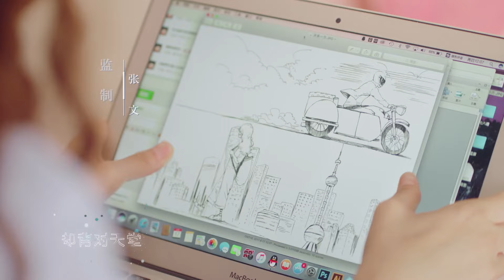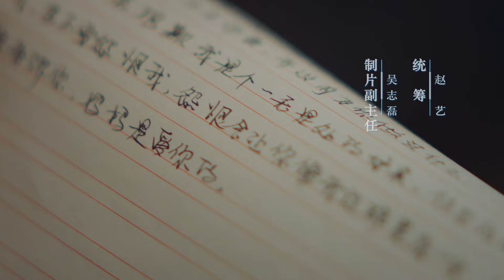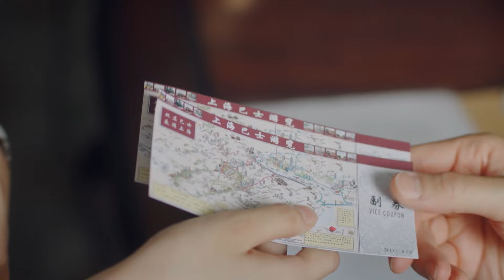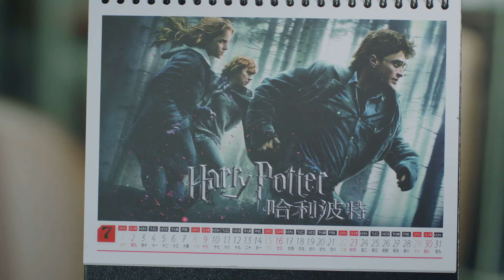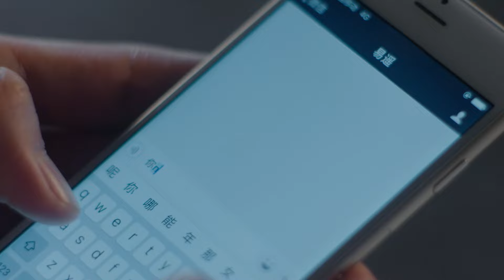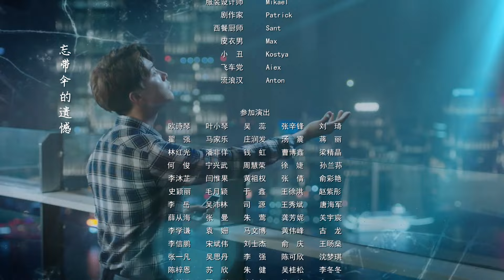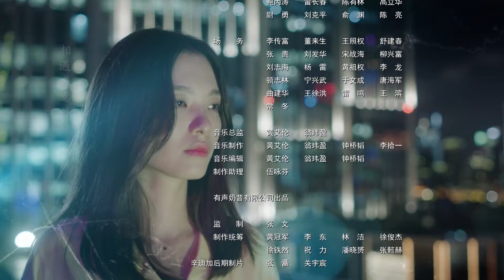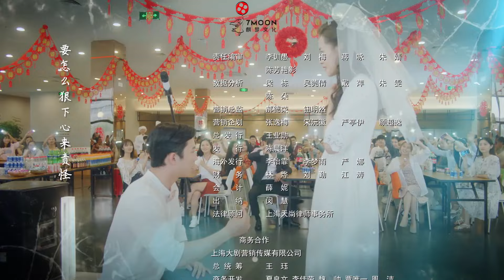【流淌的美好时光 】第25集 | 马天宇 、郑爽 主演 | Cry Me A Sad River EP25 | Starring：Ray Ma，Zheng Shuang | 青春、言情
剧集信息：
导演: 林红光
编剧: 刘飞 / 刘辰光 / 施适
主演: 马天宇 / 郑爽 / 柴碧云 / 周澄奥 / 朱颜曼滋 / 更多...
类型: 剧情 / 爱情
制片国家/地区: 中国大陆
语言: 汉语普通话
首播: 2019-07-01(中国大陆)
集数: 52
单集片长: 45分钟
IMDb链接: tt10483772
剧情简介：
从小失去父爱的易遥与似乎毫不关心她的母亲在弄堂里生活了十九年。她不如意的生活里却也有着真正关心她爱护她的好朋友——发小齐铭和大学同学郝湉。齐铭虽损友，仍会在关键时刻保护她；进入大学后，郝湉的单纯善良与热情也让易遥感到少有的舒心。易遥与发小齐铭青梅竹马，在生活点滴里暗生情愫，当她终于历经曲折与齐铭走到一起时，时间也在毁灭着希望。易遥和齐铭因为工作忙碌而生疏,因为易遥对唐小米的反击而争吵,因为家庭的阻止不堪重负,因为顾森湘的介入越发产生对比…… 最终她与齐铭还是走向了分手。虽然也许彼此还相爱，但他们之间已经阻隔了太多的东西，所有的一切都成为一道道过不去的坎，想要伸手挽回，却已无力。也许在很多年以后,当易遥经过时间的洗练和沉淀变得更加成熟，在某个阳光明媚的午后，当她踏入与水晶球里的小屋完全一样的房子,还会想起从前那段未完的故事……

Synopsis：
Qi Ming, as his brother, has been helping and protecting Yi Yao. Qi Ming planted a tree for Yi Yao in the backyard of the alley, wishing to give Yi Yao an ideal home and warmth in the future. With the changes of the years, Qi Ming helped Yi Yao through the misjUDGment of illness, surgical rescue and other storms, but also inevitably ushered in the troubles of love and the confusion of the workplace. When the university graduates and the lane demolition moves, Qi Ming, Yi Yao finally breaks through the mental defense to get together. However, the ups and downs of the workplace forced the two to choose to separate.